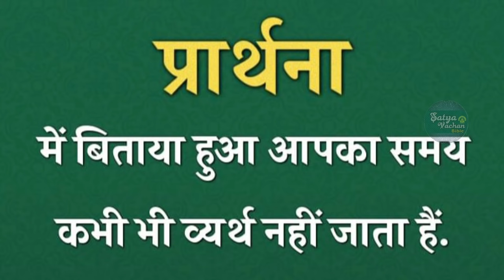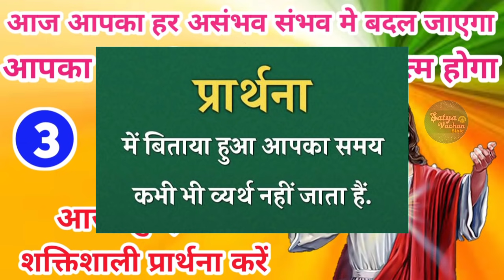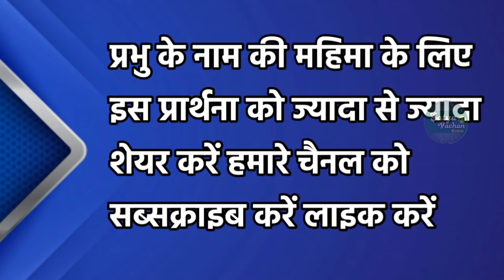आज आपका हर असंभव संभव मे बदल जाएगा | सुबह की प्रार्थना | morning prayer